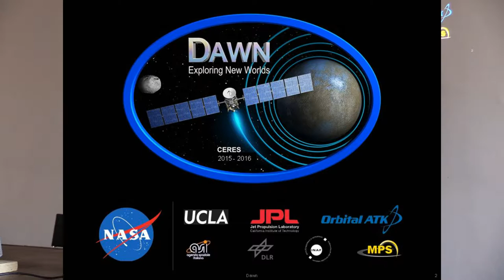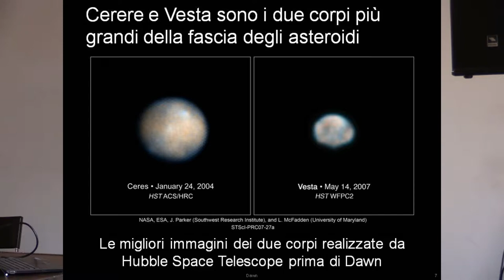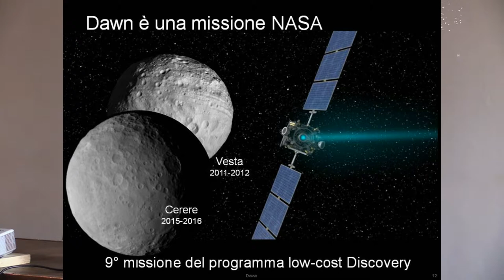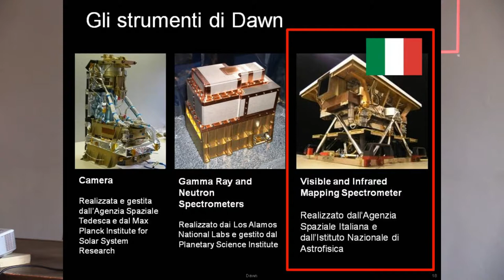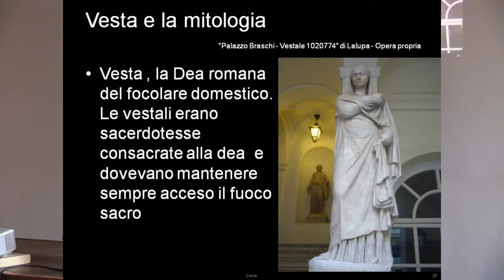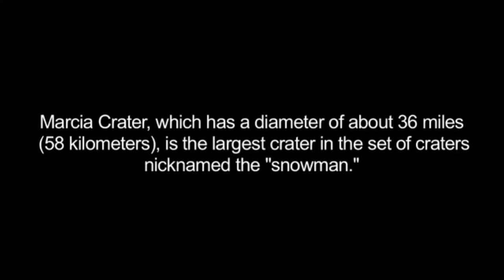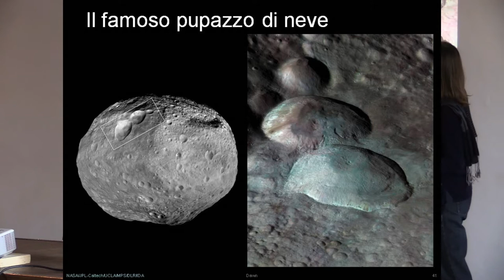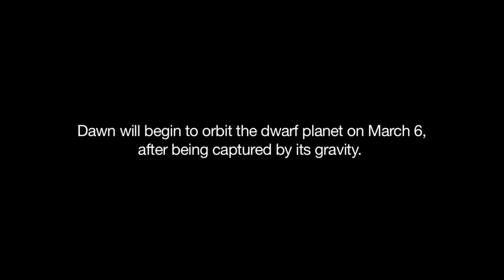Dawn: una missione spaziale alla scoperta di Cerere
Conferenza di Maria Cristina De Sanctis all'Ex Pastificio Cerere, Roma, registrata il 28 Marzo 2015. Si ringraziano la Fondazione Pastificio Cerere e Leonardo Petrucci  (autore dell'opera "Where is Dawn now?" esposta per tutto il 2015 al Pastificio Cerere, ingresso libero). .